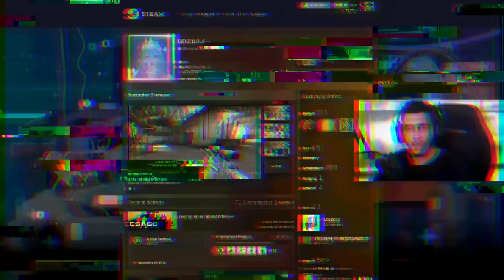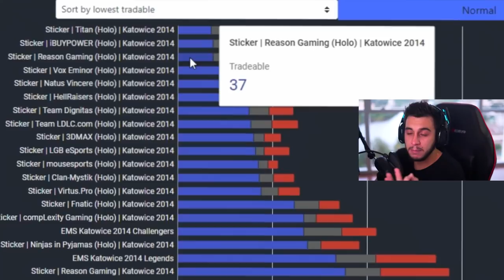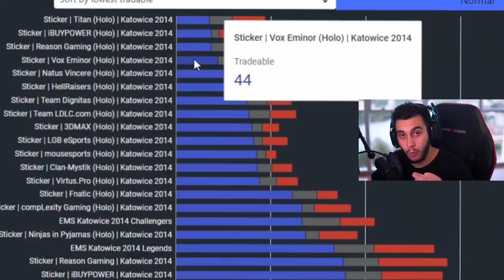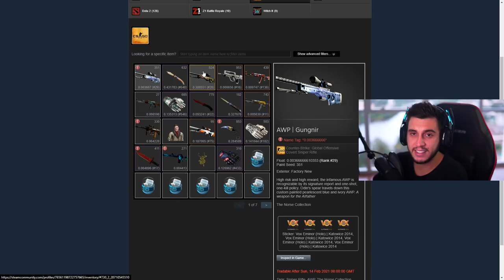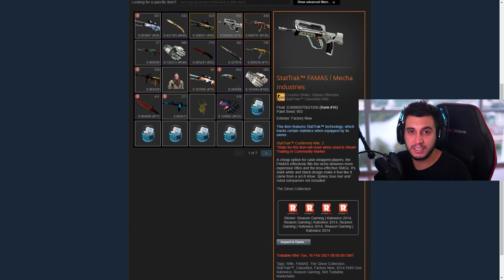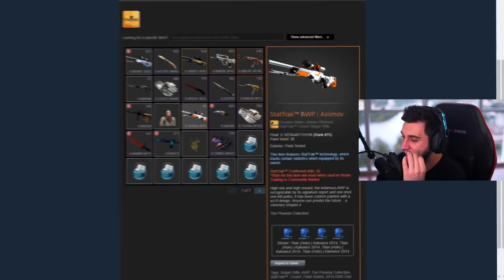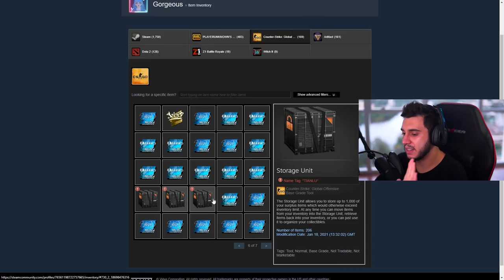Chinês Impressiona o Mundo com NOVO CRAFT de R$255.000,00